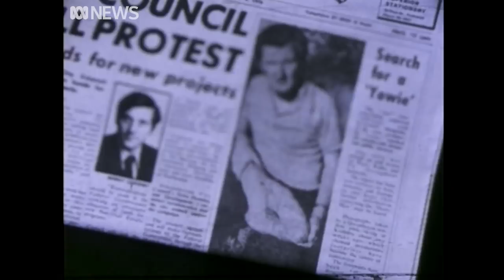The hunt for Australia's mythical half-ape, half-human, the Yowie (1976) | RetroFocus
In 1976, the Queanbeyan Age published naturalist Rex Gilroy’s claims that he had proof of the existence of the Yowie, Australia’s mythical half-human half-ape, similar to Bigfoot.

That article prompted This Day Tonight to look into the matter in this out-there story from 1976.